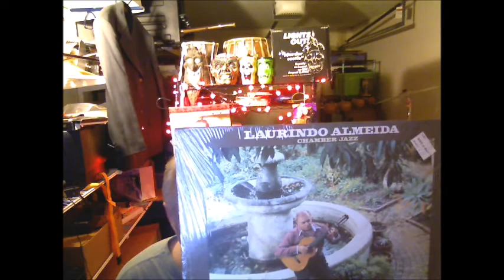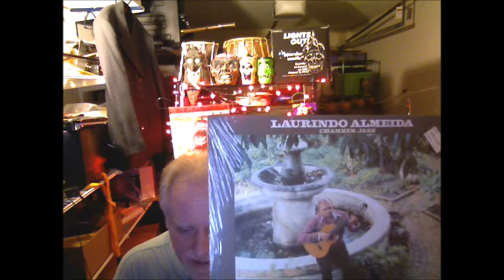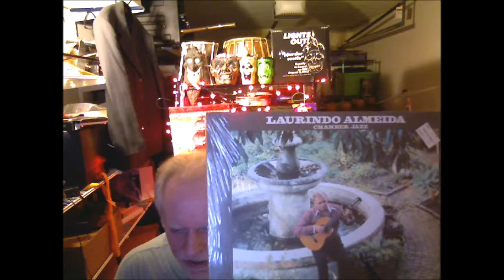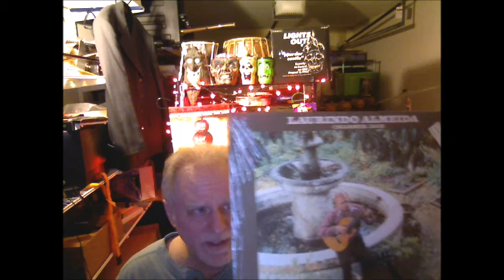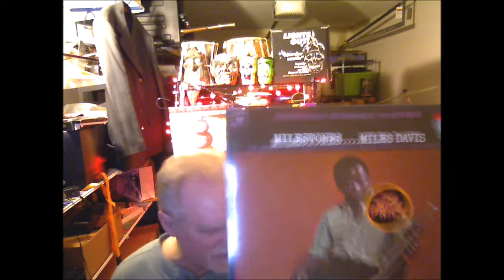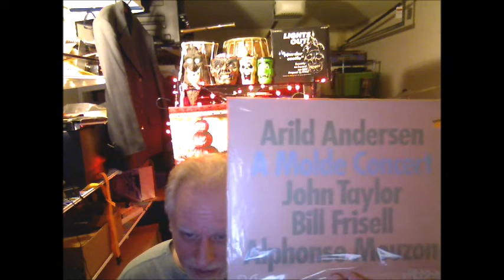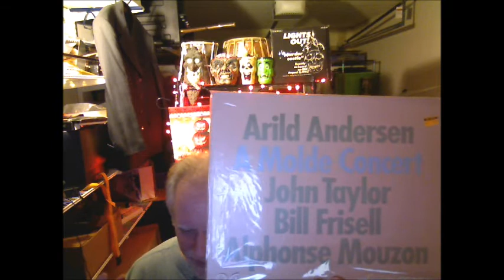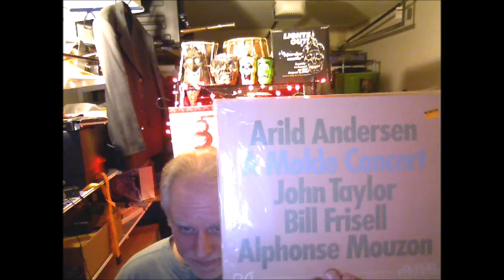Tales From The Garage #65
LISTEN TO AND PURCHASE MY MUSIC

Me at Amazon UK
Me at Amazon US
Also at iTunes